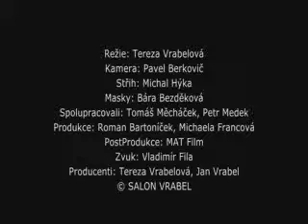Barbora Polakova - Kráva (sub checo - español)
Los checos tienen una cultura bastante original;  denotan un estilo único que va entre parodia y seriedad.
Este tema de Barbora Polakova me parece bastante interesante tanto por la música como por la letra.